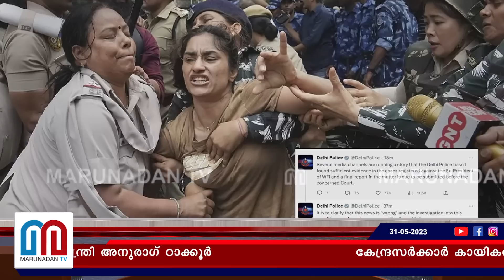ഗുസ്തി താരങ്ങളുടെ സമരത്തില്‍ പ്രതികരണവുമായി കേന്ദ്ര സര്‍ക്കാര്‍ I bjp mp brij bhushan sharan singh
കേന്ദ്രസർക്കാർ കായികതാരങ്ങൾക്കൊപ്പം; നടപടികൾ സ്വീകരിച്ചത് ഗുസ്തി താരങ്ങൾ ആവശ്യപ്പെട്ട പ്രകാരം; പൊലീസ് അന്വേഷണം പൂർത്തിയാകട്ടെ; രാഷ്ട്രീയ നേതാക്കൾ സമരവേദിയിലെത്തുന്നതിനെ വിമർശിച്ച് കേന്ദ്രമന്ത്രി അനുരാഗ് ഠാക്കൂർ